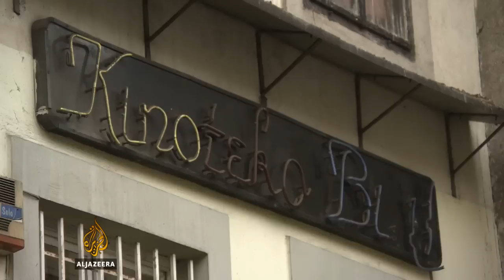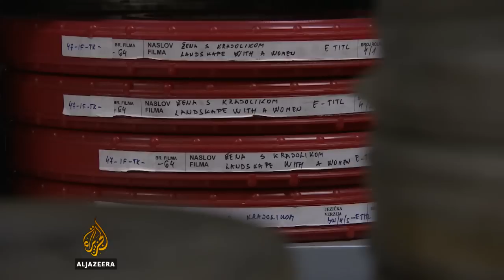Opstanak Kinoteke BiH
Za sedam institucija kulture od državnog značaja u Bosni i Hercegovini nova godina ne donosi dugo čekana rješenja. Od potpisivanja Dejtonskog sporazuma te su institucije u pravnom vakumu, jer se ni jedan nivo vlasti ne smatra nadležnim za njih.